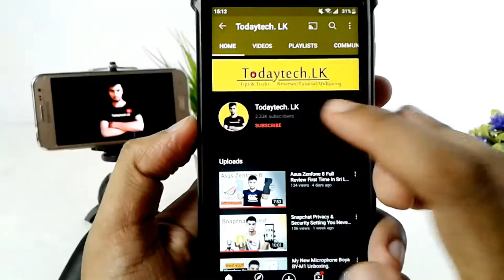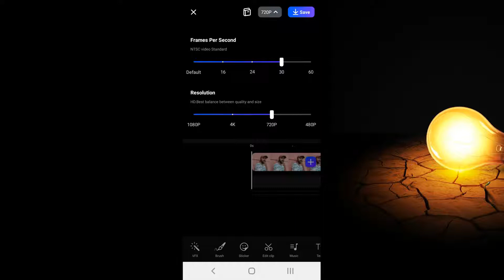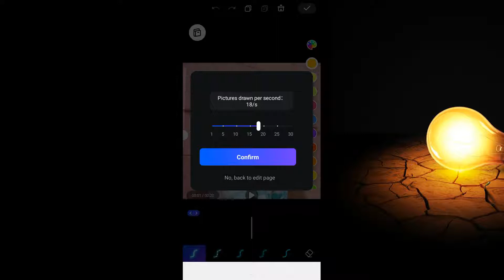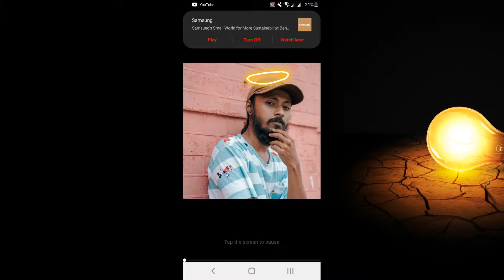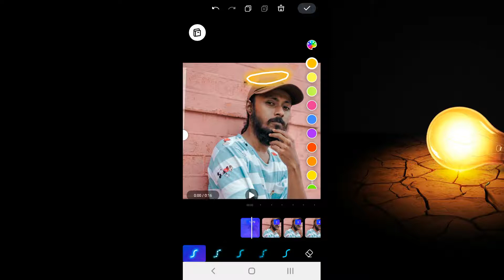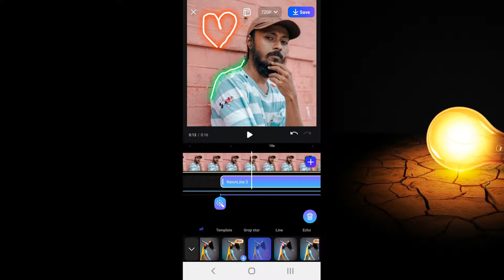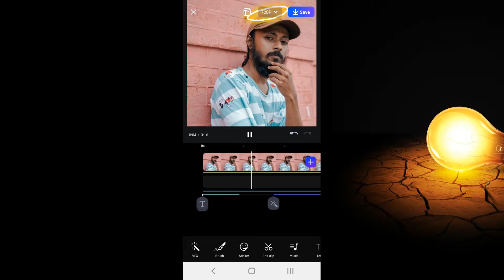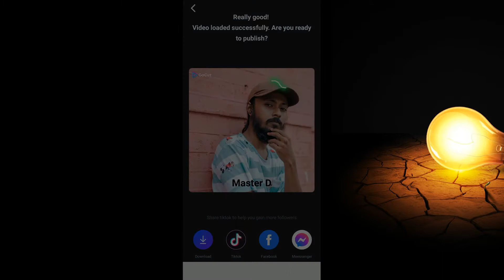Easy Neon Effect Light Making Tutorial In Sinala.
Every One Welcome To My Todaytech.LK youtube Channel @2021.

Presents       -Harsha Madushan
Editor            -Harsha Madushan
Camera man-Pawan Nimsara

Editing Software-VSDC Video Editor Pro/ Photoshop cc2021

Today We Have brought you new video for those of you who like to keep up with the technology.

Today's video is something most people don't know..It Is Easy Neon Effect Light Making Tutorial In Sinala.

See me On Facebook           - Harsha Madushan[Todaytech.LK]
Follow Me On Instergram    - Harsha Madushan[Todaytech.LK]